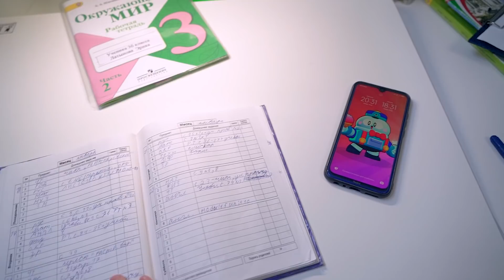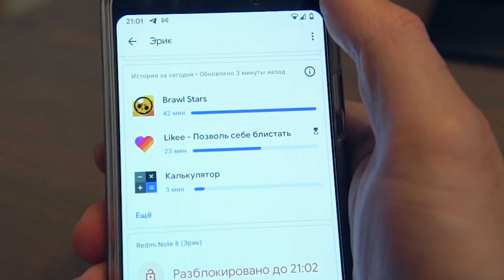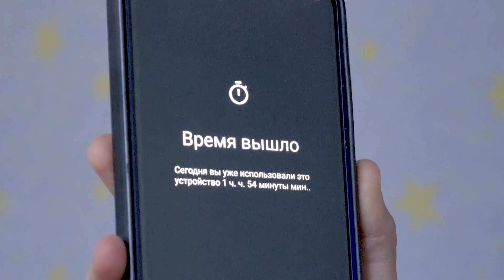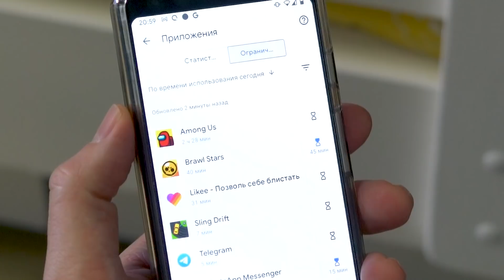Папа Запретил Бравл Старс. Генерал Гавc из Brawl Stars в РЕАЛЬНОЙ ЖИЗНИ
Папа запретил играть в Бравл Старс. Он заблокировал телефон Эрика при помощи приложения Google Family Link и ограничил время игры в Brawl Stars. На помощь Эрику приходит Генерал Гавс из Бравл Старс в реальной жизни.